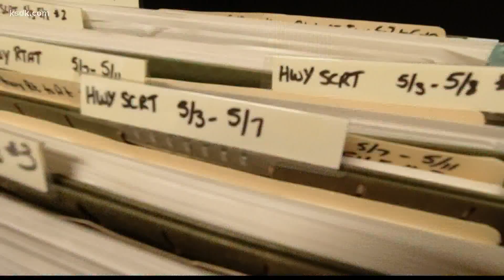A new look at the I-70 serial killer: Police release age-enhanced sketch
The St. Charles Police Department is hoping an age-enhanced photo of a suspected serial killer will breathe new life into the cold case investigation.

The I-70 killer, as he’s known, preyed mostly on women working alone in retail stores along about 1,200 miles of the interstate from Indianapolis, Indiana through Wichita, Kansas in April 1992. Police also believe he may be responsible for some unsolved shootings and killings in Texas dating back to 1993 and 1994.

One of his victims was a man, but police said he had long brown hair at the time and believe the killer may have mistook him for a woman.

Locally, 24-year-old Nancy Kitzmiller was found shot to death on May 3, 1992 in The Boot Village store along Interstate 70 at Zumbehl Road in St. Charles.

Robbery couldn’t have been his motive, as he only got away with about $100 from any of his scenes, said St. Charles Capt. Ray Floyd. Most of his victims were petite brunettes and they were not sexually assaulted.

“He was homicidal,” Floyd said.

St. Charles police will convene a meeting in November with all of the police agencies who investigated homicides connected to the killer along with the FBI and ATF. At that meeting, investigators plan to dissect all of the evidence they have from the cases and see what can be tested using modern DNA techniques, Floyd said.

Floyd said it’s possible the killer is connected to two killings in Texas as well.

A key piece of evidence that linked the killer to the crimes was the gun he used, Floyd said.

It’s known as an Erma Werke Model ET22 pistol. It’s a somewhat rare gun, Floyd said, as there were only about 6,500 made and imported from Germany. It has a nearly foot-long barrel.

The St. Charles Police Department bought one of the guns in an online auction in 2014, to show it to the public in hopes of generating leads.

The following is a summary of the cases connected to the killer, whose spree began in Indianapolis and stretched more than 1,200 miles west to Wichita, Kansas:

- April 8, 1992: Robin Fuldauer was found shot to death inside a Payless shoe store in Indianapolis.

- April 11, 1992: Two women, Patricia Smith and Patricia Magers, were found shot to death inside a bridal store in Wichita, Kansas. This crime gave detectives one of their biggest leads as a man who came to the store to pick up a cummerbund saw the killer inside the store. The killer tried to order the man to stay inside the store at gunpoint with the distinct murder weapon, but the man ran away and gave police the description that has been used in police sketches.

- April 27, 1992: Michael McCown was found shot to death at Sylvia's Ceramics in Terra Haute, Indiana.

- May 3, 1992: Nancy Kitzmiller was found shot to death in St Charles.

- May 7, 1992: Sarah Blessing was found shot to the death at a small store in Raytown, Missouri, near Kansas City.

- Sept. 25, 1993: Mary Ann Glasscock was killed at the Emporium Antiques stores in Fort Worth.

- Nov. 1, 1993: Amy Vess was shot to death in a dance apparel store in Arlington, Texas.

January 15, 1994: Vicki Webb was shot in the back of the head in the Alternatives gift shop, but survived. Floyd said she told police the sketch of the I-70 killer matched the face of her attacker, but Texas authorities have not been convinced of the connection as different guns were used in each spree.

St. Charles police are also offering a $25,000 reward for any information leading to an arrest in this case.

The suspect is described as a thin man with dull red hair, or sandy blonde hair with a red tint. He is between 5 feet 7 inches and 5 feet 9 inches tall and between the ages of 52 and 70 years old with lazy eyes.